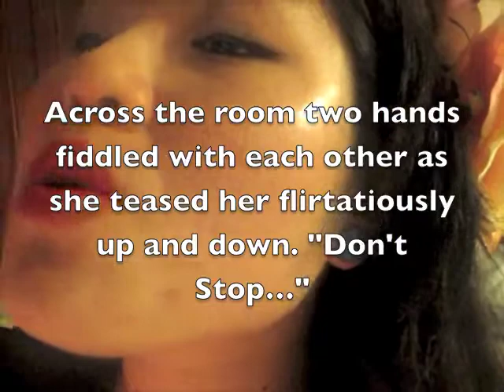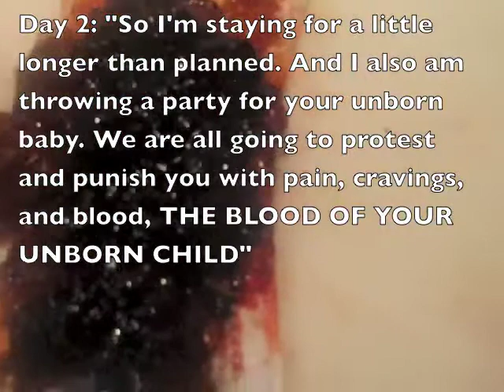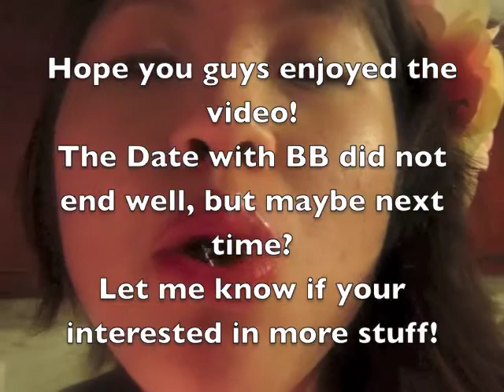BB Goes On a Date with a Period: Blood Bombs, Missiles, and Landing Pads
Random, very Random. Had a lot of fun making the blood! XD
Just a video about the womanhood and the gloriousness, beauty, and care that goes into not being pregnant. Have you guys seen birthing videos?! *shudders*

And Also, BB goes on a date while having a great deal of women troubles and it was far to liquidy, so more dates shall ensue.

Let me know if you guys want more or less!